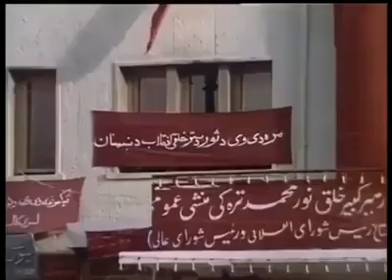Dopo la rivoluzione di Saur (fine anni Settanta)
Film di propaganda sulla sfilata dell'esercito nazionale. Video tratto da Kabul a City at Work; Probabilmente prima dell'invasione sovietica poiché vi appare Taraki che venne ucciso il 14 settembre del '79. Vedi anche